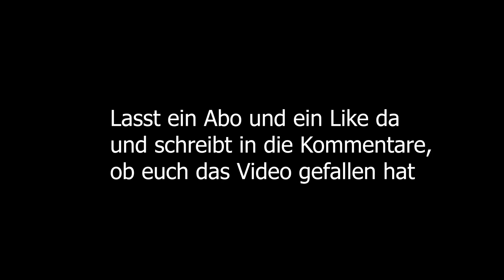Lustige Runden Ghostwatchers mit Eli & Eldos 😂👻| NiklasWilson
Cutter: EliaCrt